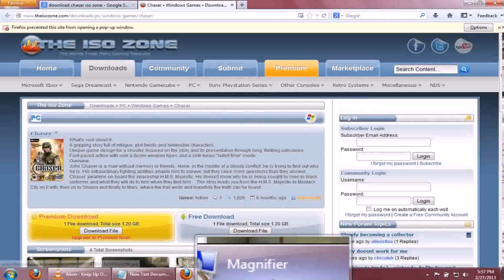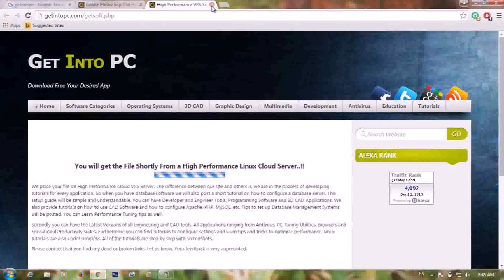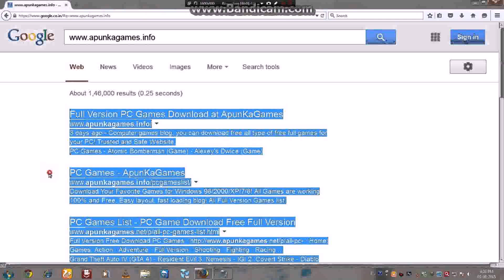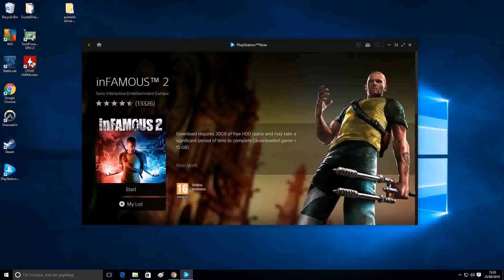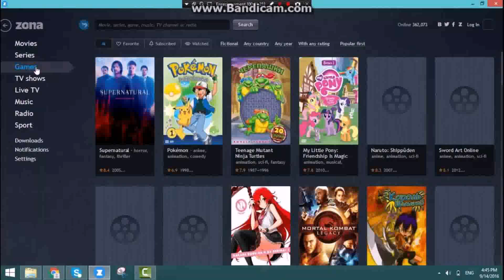Pc Games Download Software